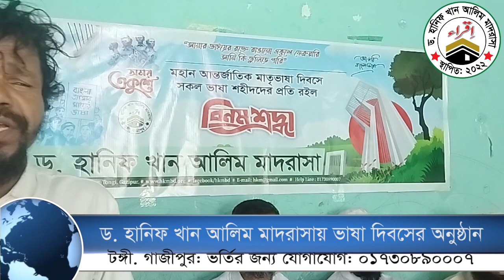বাচ্চু মিয়া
পাঠশালা টেলিভিশন একটি শিক্ষা ভিত্তিক ইউটিউব টেলিভিশন। আমাদের সাথে যোগাযোগ করতে ফোন: ০১৭৩০৮৯০০০০।